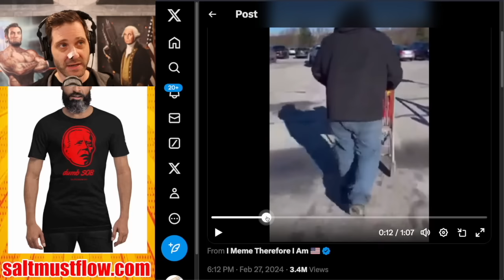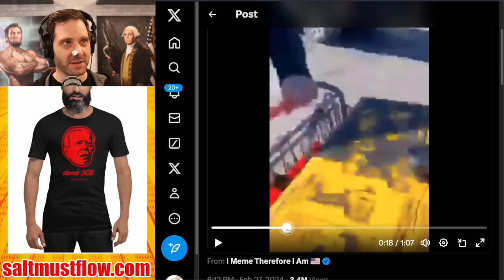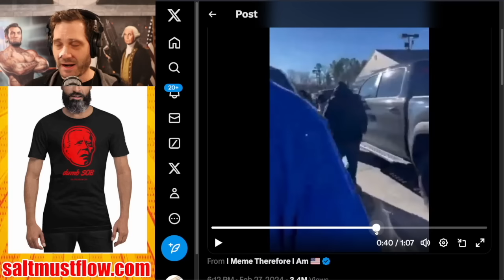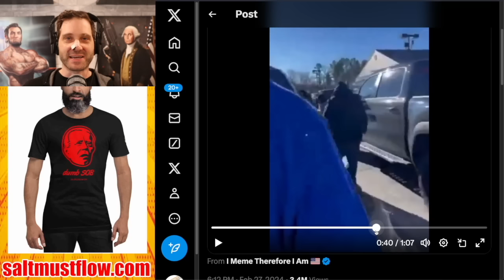Customers Beat The Hell Out of a Home Depot Shoplifter